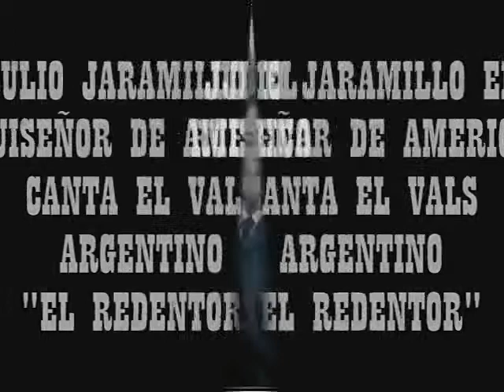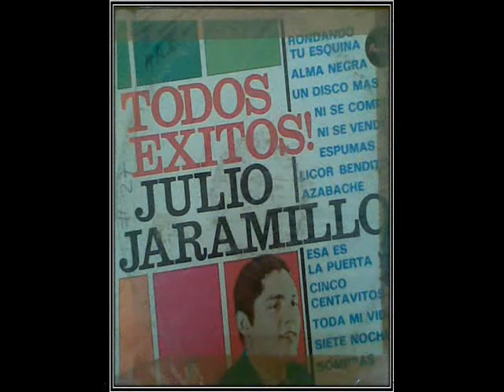Julio Jaramillo canta el vals argentino "El Redentor"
J.J  nos interpreta en forma excelente este gran tema argentino con orquesta disfrutenlo.